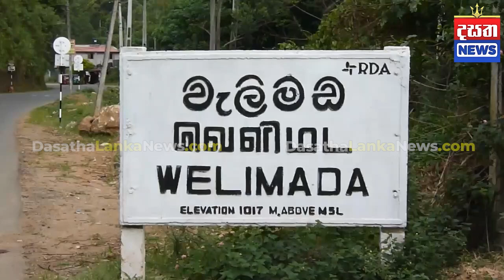ජීවිතය පරදුවට තබා පාලමෙන් එතෙර වන මිනිස්සු